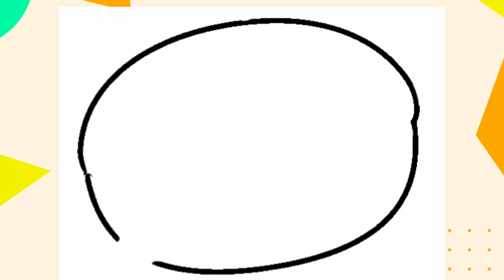How to Draw and Color a Donut 🍩 | Step by Step for Kids